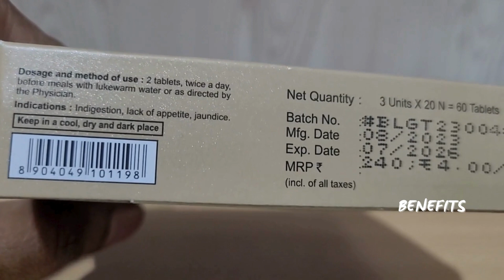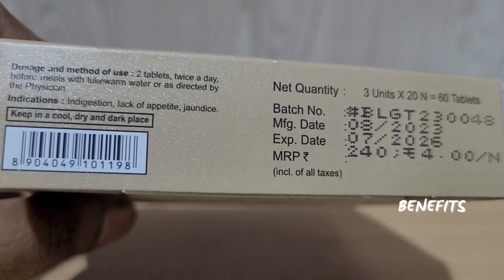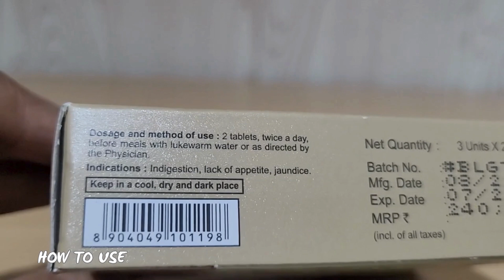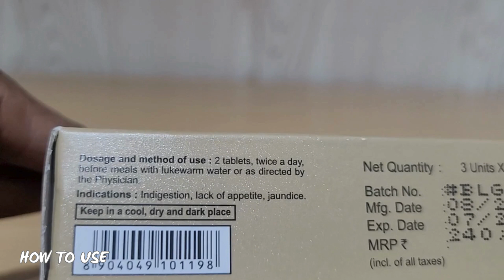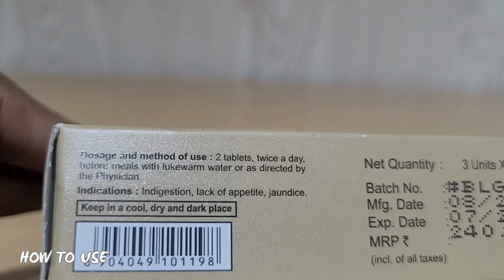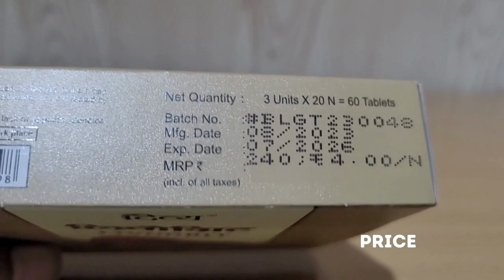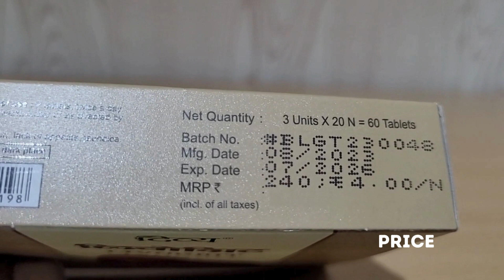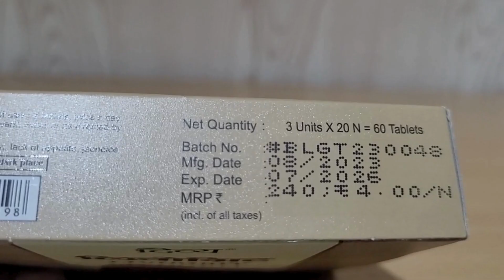घर बैठे लीवर की समस्या, बदहजमी ठीक करे | Patanjali Divya Livogrit | Ayurveda Medicine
- पीलिया को रोकने के लिए बिलीरुबिन स्तर को कम करता है
- रक्त शर्करा के स्तर को स्वस्थ बनाए रखता है
-पीलिया को नियंत्रित करता है
ताकत और ऊर्जा बढ़ाएं